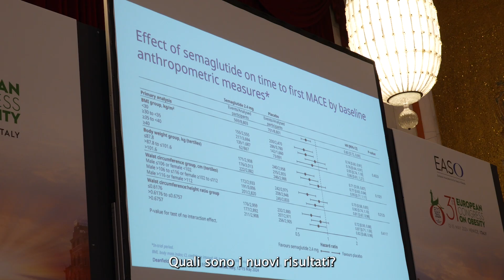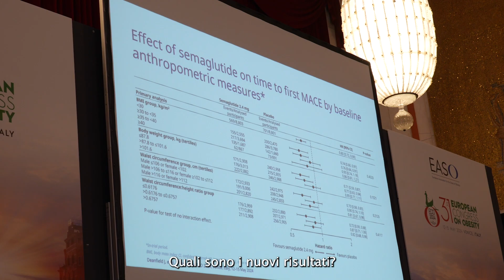Con semaglutide benefici cardiovascolari indipendenti dalla perdita di peso. Studio SELECT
Il professor John Deanfield (University College London Institute of Cardiovascular Disease) intervistato a Venezia al congresso europeo dell’obesità ha presentato i risultati di SELECT, un ampio studio condotto su oltre 17mila pazienti con preesistente malattia cardiaca, sovrappeso o obesi ma non diabetici Lo studio ha esaminato se l'aggiunta di semaglutide, un agonista del recettore del GLP-1, potesse migliorare gli esiti cardiovascolari oltre alla terapia di base per la malattia cardiaca. I risultati hanno mostrato una riduzione del 20% degli eventi cardiovascolari maggiori nei pazienti che hanno ricevuto semaglutide rispetto a quelli che hanno ricevuto il placebo. Un risultato inaspettato e significativo in pazienti già sottoposti a terapia efficace per la malattia cardiaca.
Al congresso di Venezia il professore ha presentato i risultati di sottostudi del trial che indagano se sia possibile identificare quali pazienti traggono maggior beneficio dalla terapia e se la perdita di peso durante lo studio predica il beneficio cardiovascolare. I nuovi risultati mostrano che non c'è una relazione diretta tra le caratteristiche del peso dei pazienti e il beneficio cardiovascolare ottenuto con semaglutide. Inoltre, la quantità di peso perso durante lo studio non ha previsto il beneficio cardiovascolare.
Questo suggerisce che semaglutide potrebbe avere effetti oltre la semplice perdita di peso, forse influenzando direttamente la biologia delle malattie croniche come le malattie cardiovascolari. Il professore ha sottolineato l'importanza di questo risultato per i medici e i pazienti, poiché dimostra che semaglutide può offrire un beneficio cardiovascolare anche in assenza di una significativa perdita di peso. Si sta valutando l'uso di semaglutide anche in altri pazienti con malattie croniche, come la malattia renale cronica (studio FLOW).